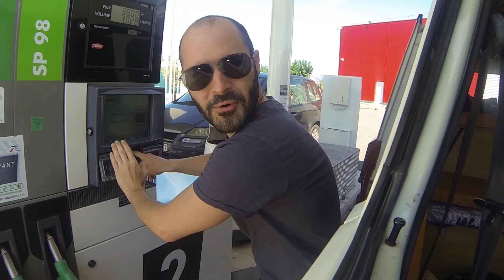Ardèche, France Août 2016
First road trip in Ardèche !